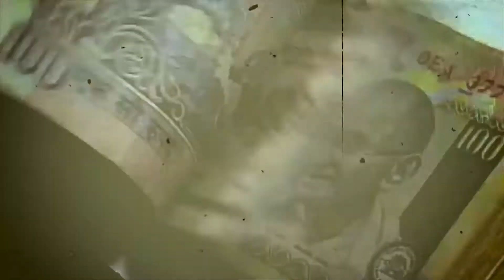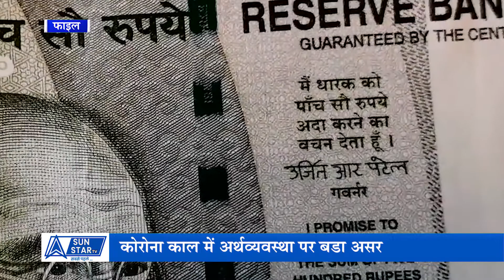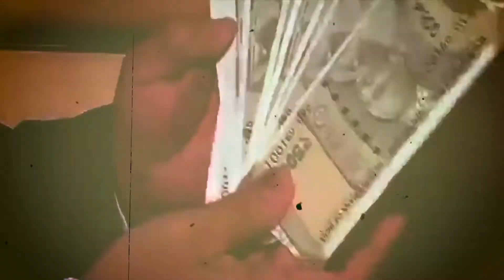Special Report - क्या अधिक रुपए छापने से बचेगी भारत की अर्थव्यवस्था ? || RBI News || Sun Star TV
कोरोना के संकट में एक तरफ जहां लोग अपनो को खो रहे है तो वही दूसरी तरफ देश की आर्थिक स्थिती भी काफी खतरे में आ गई है। लोगो के पास से नौकरियां चली गई तो कुछ के पास खानें को नही है ऐसे में देश के सामने एक बहुत बडा सवाल है की पैसा कहां से आए ताकी देश इस आर्थिक संकट से निकल सके.